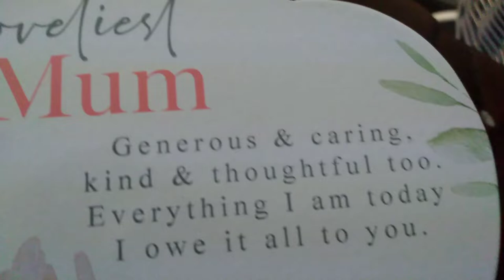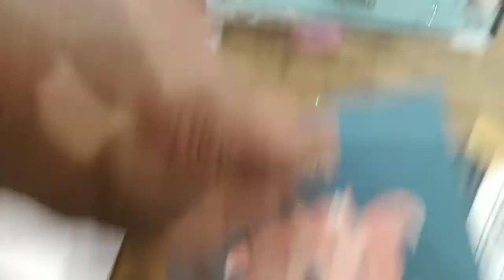mothers day gift hampers reveal || suprise || beautiful gifts || Anas Ali uk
mothers day gift hampers reveal  || beautiful gifys from my children ..cooking breakfast ..